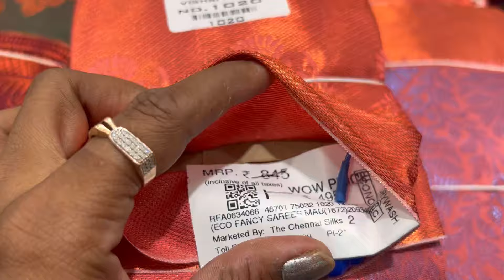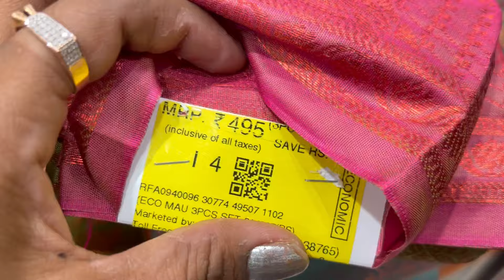♥️பட்டைய கிளப்பும் விலையில் Diwali special Trending sarees wow offers la வாங்கலாம்🥰